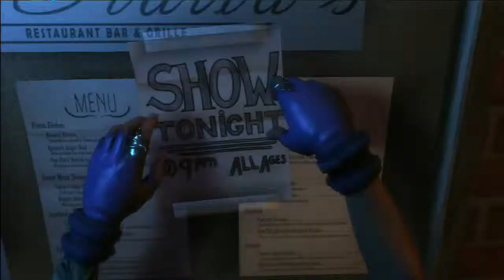Keep on Running from My Love By Danny and the Lost Souls Co-Op FC:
This song is just so cool to me it had a great vibe.